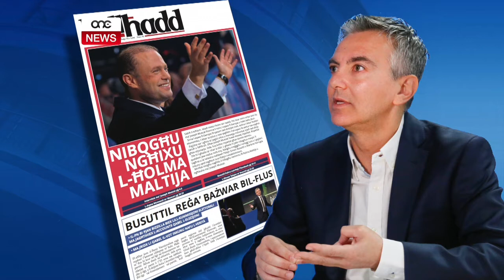BUSUTTIL REĠA’ BAŻWAR BIL-FLUS.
ONE.COM.MT • F’attentat iddisprat ta’ ħabi, Simon Busuttil talab għall-estensjoni biex juri l-kontijiet tal-Partit tiegħu lill-Kummissjoni Elettorali. Bil-liġi tal-Finanzjament tal-Partiti, il-Partit Nazzjonalista kellu jippreżenta l-qagħda finanzjarja tiegħu sal-aħħar t’April biex issa se jżomm kollox mistur sa wara l-elezzjoni ġenerali.